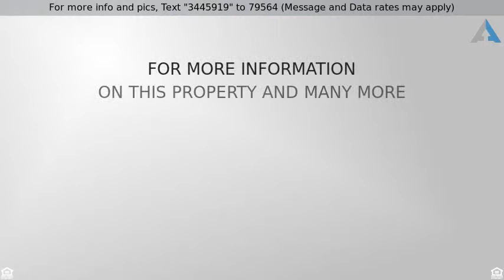Priced at $154,900 - 758 Four Seasons Boulevard, Aurora, IL 60504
Absolutely charming 3 bedroom, 2 bathroom single f

Absolutely charming 3 bedroom, 2 bathroom single family in Hometown of Aurora has been recently updated and ready for new owners! The many windows throughout the home offer tons of natural sunlight making the home bright and open. The kitchen has tons of cabinets and the eat-in area boasts beautiful hardwood floors. Generous sized bedrooms offer large closets. The lower level is finished and has a sliding glass door that leads to the side yard. This home has everything you're looking for at this affortable price.